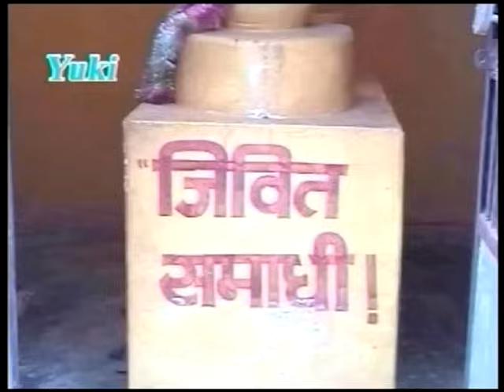Saiyan Gavanva Le Jaai | Bhojpuri Birha | by Ram Kailash Yadav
Song : Saiyan Gavanve Le Jaai
Album :  Birha - Shravan Kumar
Cateogry : Bhojpuri Birha
Producer : Amresh Bahadur, Ramit Mathur
Label : Yuki